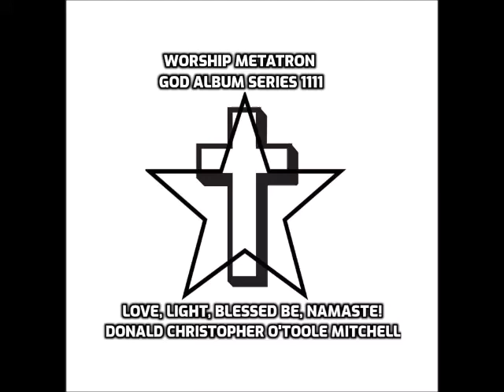God Of Wonders Third Day Don Christopher O'Toole Worship Music Love Light Meta Tron God 1111 143 55